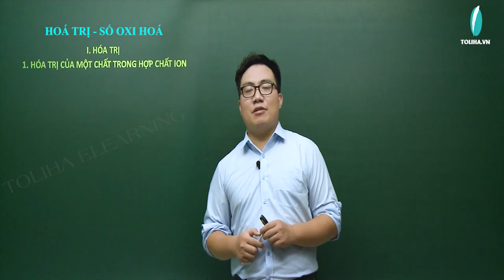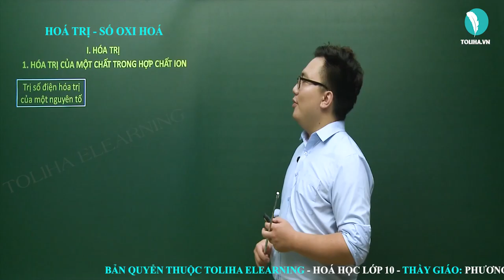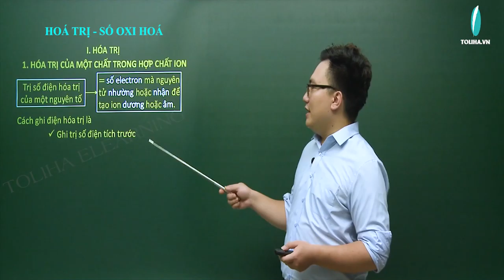Hóa trị và số oxi hóa - Hóa học lớp 10 LT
Bài: Hóa trị và số oxi hóa
CHƯƠNG III - LIÊN KẾT HÓA HỌC